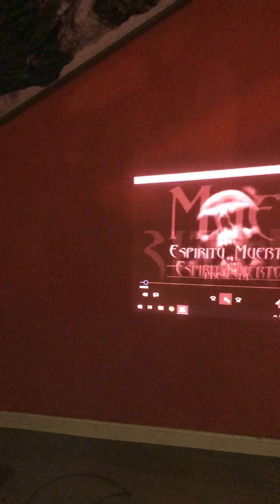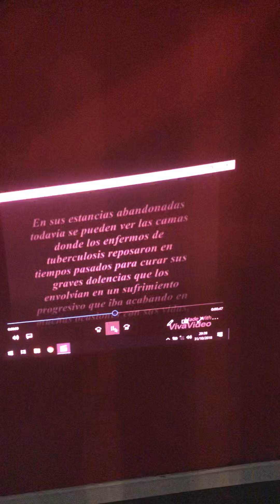FELIZ HALLOWEEN! PINSEQUE 31/10/2018